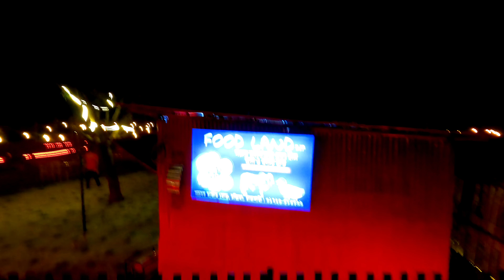New Food Land Restaurants in Rajshahi || Rajshahir Nahid || 2023